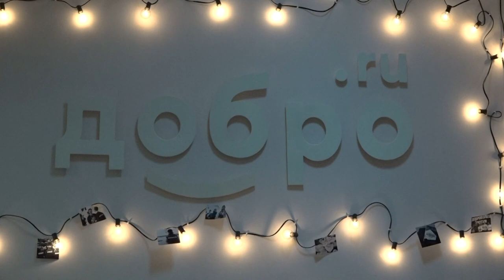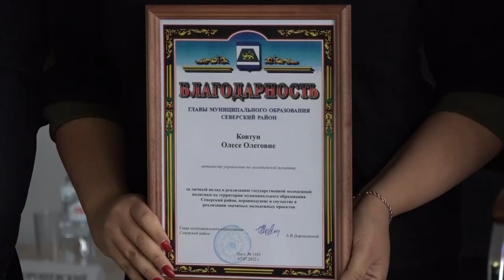В станице Северской открылся Добро.Центр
В молодежном центре «Этаж» в станице Северской открыли обновлённое пространство для добровольческой деятельности Добро. Центр. В этом уютном и удобном помещении смогут встречаться волонтеры и активисты района для  развития социальных и гражданских инициатив.